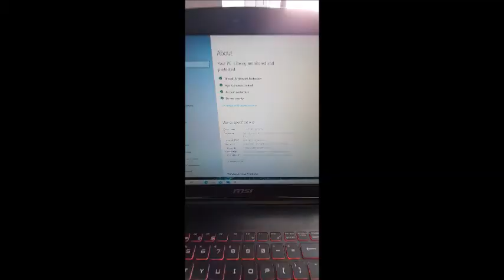MSI GE62VR 7RF APACHE PRO upgrade ram from 16gb to 32gb by guy on 4 wheels DONT GO TO CURRY/PC WORLD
msi ge62vr 7rf ram upgrade if you follow the video and want to upgrade your machine then you should be ok remember you do this at your own risk
I WENT TO CURRY/PC WORLD AND THEY WANTED £250 for parts and labour i got my memery sticks online for £100 and did it myself

also my screen was replaced by myself which cost me £62 curry/pc world wanted £180 in total

also regarding the music